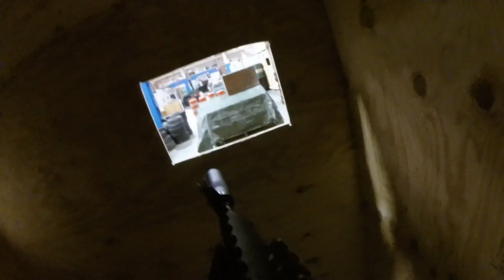Airsoft Tactical Gameplay-GoPro